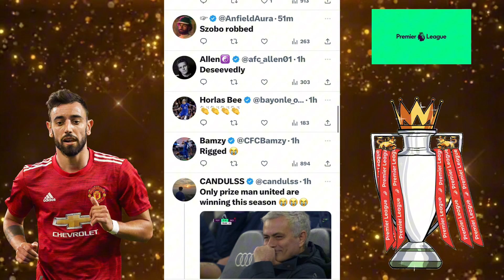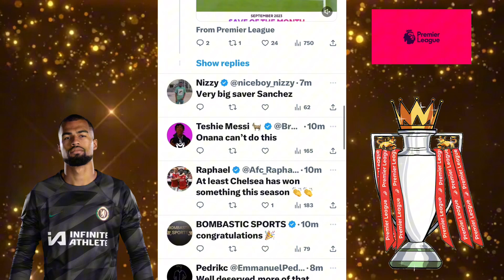Premier League September 2023 Awards: Postecoglou, Heung-Min Son, Fernandes, Sanchez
Ange Postecoglou named Manager of the Month (Tottenham)
Heung-Min Son named Player of the month (Tottenham)
Bruno Fernandes Goal of the month (Manchester United)
Robert Sanchez Save of the month (Chelsea)